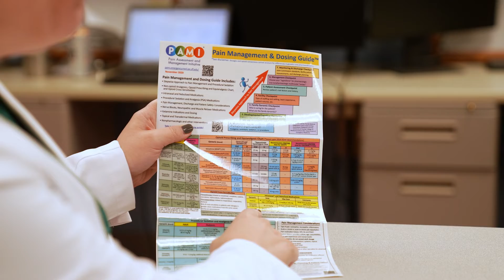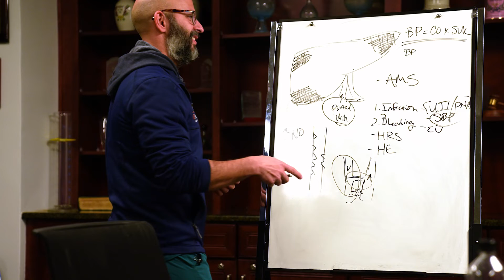Pharmacy Residency Program | University of Florida Health Jacksonville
The Pharmacy department at UF Health Jacksonville offers six ASHP-accredited residency training programs. At UF Health Jacksonville, pharmacists are a significant part of the clinical team and are embedded into the hospital system. Our faculty are committed to developing leaders in pharmacy by educating residents on best practices in pharmaceutical and patient care. Jacksonville’s diverse patient population equips residents to excel in any clinical environment.